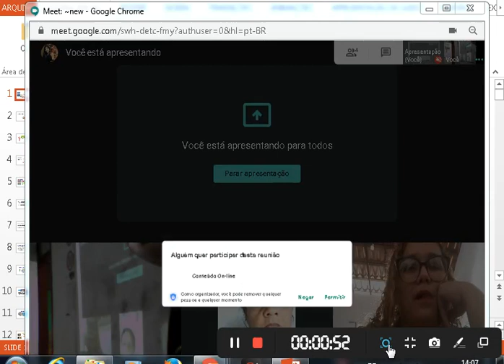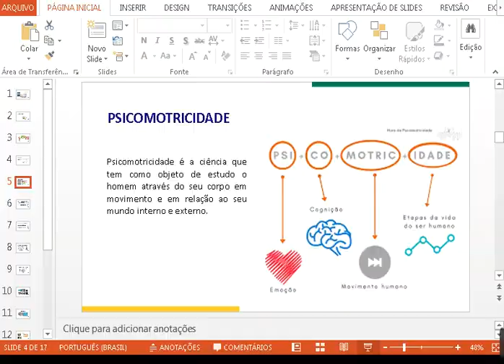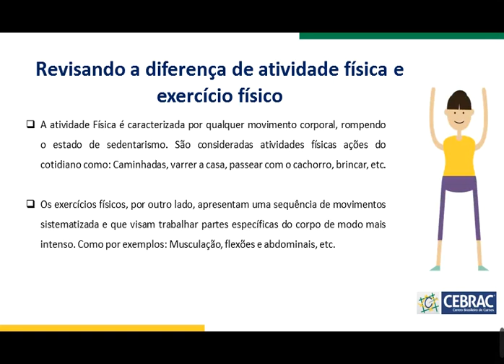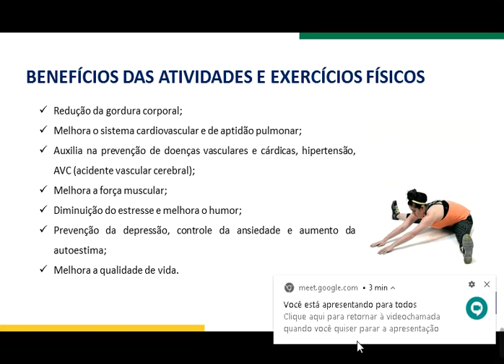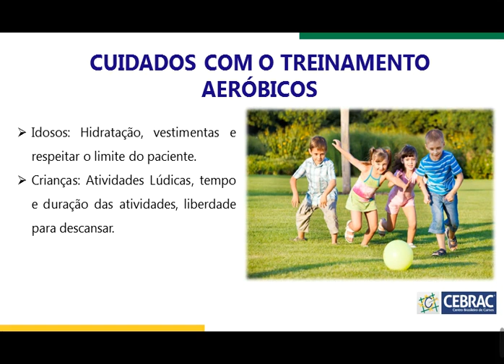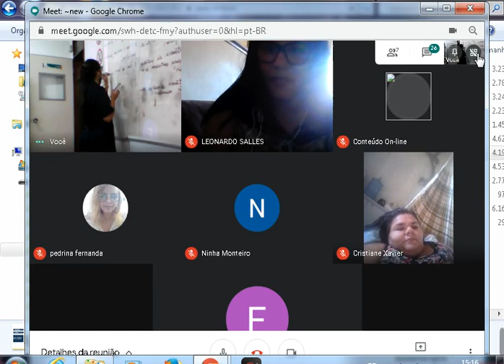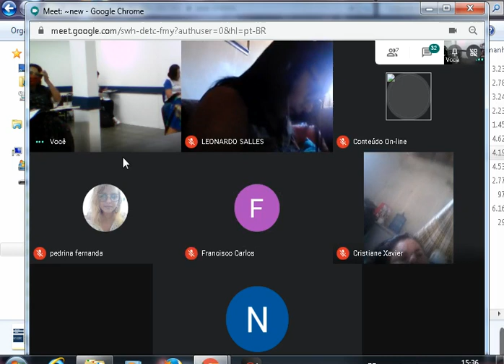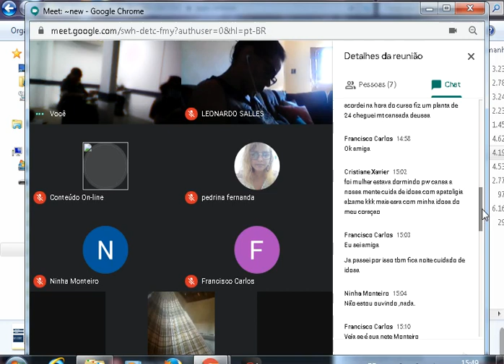Conteúdo Gravado Educadora Ingrid (19CDD07)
Assunto: Exercícios Físicos.

Observação: Antes de assistir ao vídeo visualize o seu material CEBRAC.